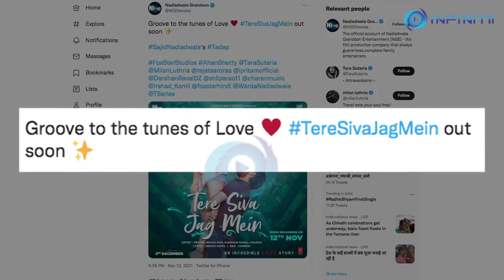Tere Siva Jag Mein first look out, featuring Ahan Shetty and Tara Sutaria